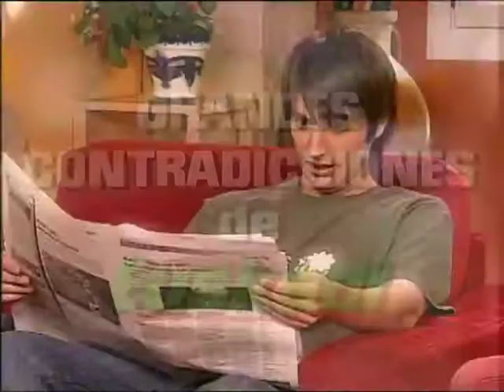Los Protagonistas de la serie vasca "Mi querido Klikowsky" invitados a Vaya Semanita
Los Protagonistas de la serie vasca "Mi querido Klikowsky" Martin Gervasoni y Janfri Topera, invitados al programa de humor "Vaya Semanita" conducido por Andoni Agirregomezkorta